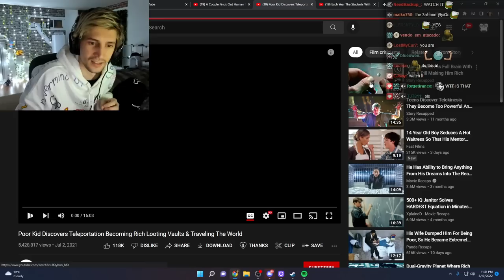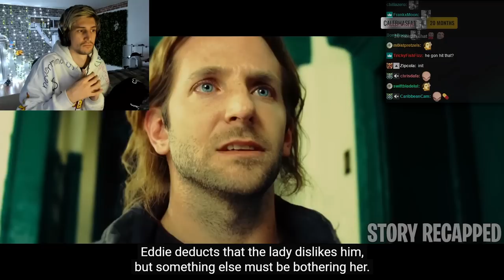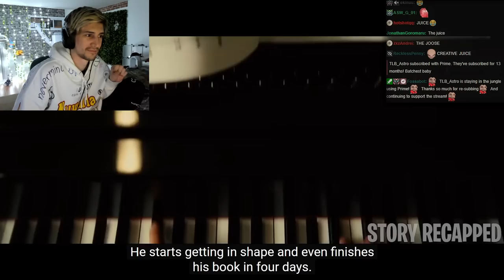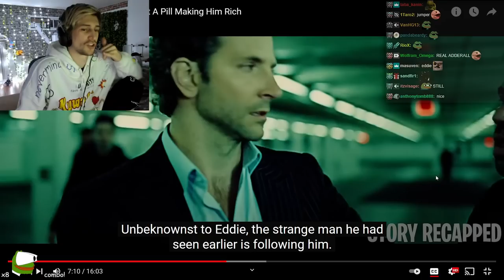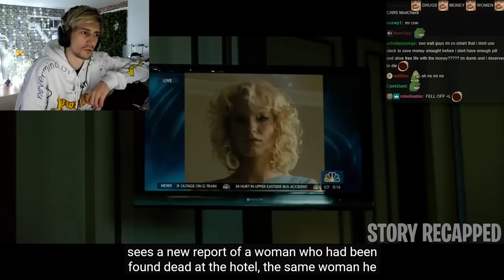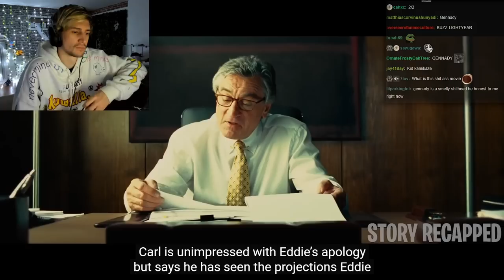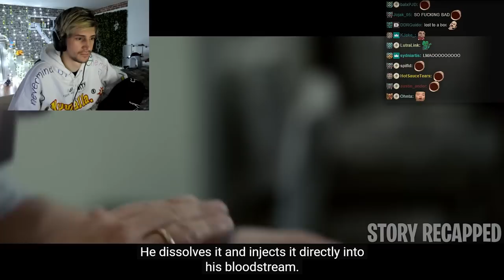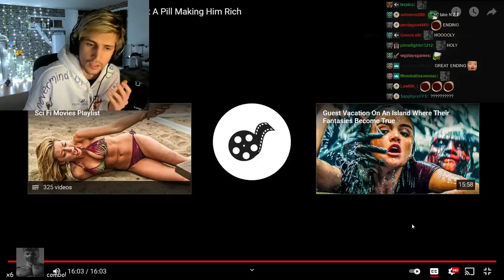Man Unlocks His Full Brain With Just A Pill | xQc Reacts